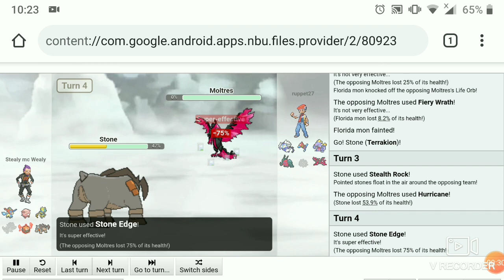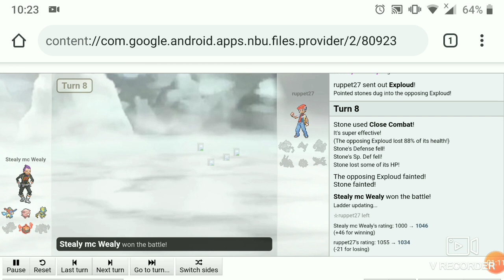unintended Terrakion sweep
stone